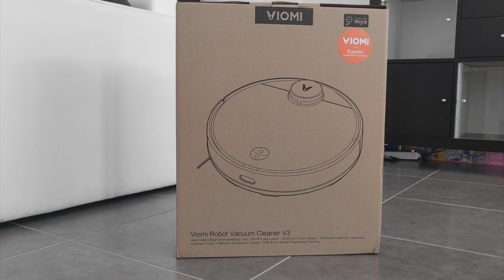Test français du Robot aspirateur 2 en 1 Viomi V3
Voici le test totalement en français du nouvel aspirateur robot de la marque Viomi, écosystème de Xiaomi, compatible avec l'APP Xiaomi Home et compatible serveur France et Chine.
Après test et surtout après quelques jours d’utilisation, il est simplement parfait ! Nous ne souhaitions pas investir dans un aspirateur avec la fonction nettoyage « Mop » et bien nous avons changé d’avis ! Il permet un nettoyage plus complet au quotidien !
Il dispose en plus de nombreuses options et accessoires tels que le nettoyage des bords, le double passage … avec de surcroît une grande autonomie !

Pour l’achat de ce magnifique robot, on vous conseille de passer par notre partenaire (le vendeur est Viomi officiel) et il est disponible en entrepôt européen pour une livraison rapide sans taxe

Nous avons donc mis le Viomi V3 sur le serveur France pour les tests. Ayant tous nos appareils (de nombreux venant de Chine) nous l’avons remis ensuite sur le serveur Chine, et l’application est beaucoup moins rapide, nous vous conseillons donc de l’installer en serveur France !

Pour toutes questions, n’hésitez pas à nous les poser en commentaire.